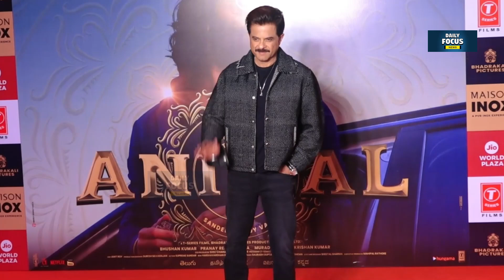IFFA 2024 Winner List | किसने मारी बाजी विनर्स की पूरी लिस्ट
किंग खान ने बाजी मारते हुए बेस्ट एक्टर का खिताब अपने नाम किया है.
रानी मुखर्जी को मिसेज चटर्जी वर्सेज नॉर्वे के लिए बेस्ट एक्ट्रेस का अवॉर्ड मिला।

बेस्ट सपोर्टिंग एक्टर मेल के लिए अनिल कपूर को चुना गया, जो उन्हें एनिमल के लिए मिला. रॉकी और रानी की प्रेम कहानी के लिए शबाना आजमी को बेस्ट सपोर्टिंग एक्ट्रेस फीमेल का अवॉर्ड मिला. वहीं एनिमल के लिए बॉबी देओल को बेस्ट परफॉर्मेंस नेगेटिव रोल मिला |
बेस्ट पिक्चर के लिए एनिमल ( भूषण कुमार, कृष्ण कुमार, प्रणय रेड्डी वांगा) को चुना गया|

विधु विनोद चोपड़ा को 12वीं फेल के लिए बेस्ट डायरेक्टर का अवॉर्ड दिया गया. एनिमल के लिए प्रीतम, विशाल मिश्रा, मनन भारद्वाज, श्रेयस पुरनायक, जानी, भूपिंदर बब्बल, आशिम खेमसन, हर्षवर्धन रामेश्वर को बेस्ट म्यूजिक डायरेक्शन का अवॉर्ड मिला |

एनिमल के नाम अर्जन वैली गाना गाने वाले सिंगर भूपिंदर बब्बल को बेस्ट प्लेबैक सिंगर मेल का अवॉर्ड, बेस्ट प्लेबैक सिंगर फीमेल के लिए शिल्पा राव को चुना गया, जिन्होंने जवान का गाना चलेया गाया |

स्पेशल अवॉर्ड की लिस्ट में हेमा मालिनी को आउटस्टैंडिंग अचीवमेंट इन इंडियन सिनेमा का अवॉर्ड दिया गया. रॉकी और रानी की प्रेम कहानी को बेस्ट स्टोरी का अवॉर्ड मिला. एनिमल के सतरंगा के लिए सिद्धार्थ सिंह और गरीमा वलाल को बेस्ट लीरिक्स का अवॉर्ड मिला |

कृपया ध्यान दे:- इस चैनल की वीडियो सिर्फ INTERTAINMENT तथा न्यूज़ INFORMATION के लिए बनायीं जाती है इस चैनल में भोजपुरी से सम्बंधित सभी जानकारी दी जाती है ।
इस वीडियो का मकसद लोगों को ख़बर और जानकारी देना है न की किसी को ठेस पहुँचाना, अगर किसी तरह का कोई शिकायत है तो कृपया पहले आप हमसे संपर्क करे